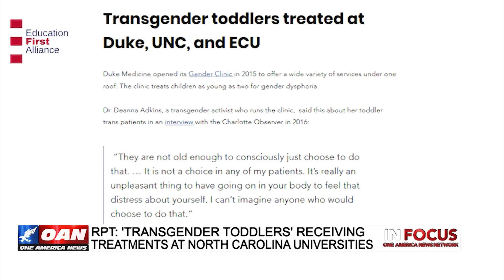Trans Activist Screams At SF Board Of Supervisors